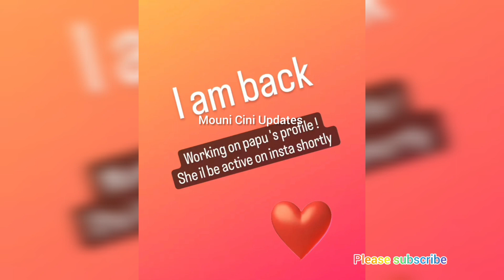Sanjeev insta id was recovered/alya I'd was in progress/sanjeevalya